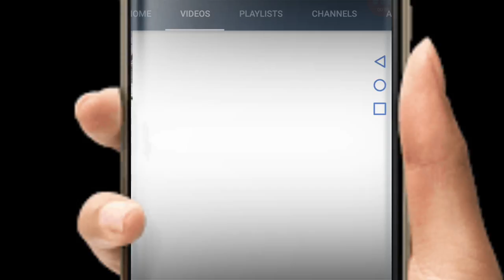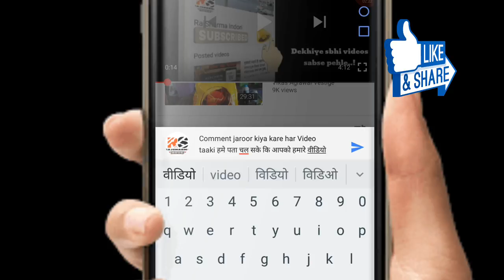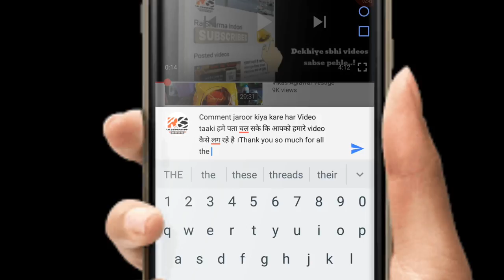GIVEAWAY -1000rs PAYTM Cash coming Soon|Celebrating 6000 Subscribers | By - RajSharma Indori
GIVEAWAY -1000rs PAYTM Cash coming Soon | Celebrating 6000 Subscribers ,{RAJSHARMA INDORI}  coming soon | By - RajSharma Indori

In this video we are talking about our Youtube journey &

2- What is our contribution is growing Network Marketing /MLM Business  of Vestige Marketing Ltd.
3- What is our future plans
4- How we are planning a giveaway of PAYTM 1000rs cash
5- How to join Vestige & earn more than 1 lakh per month that too without any investment
6- Power of Network Marketing, Power of Direct Selling,Power of MLM,
7- How to become Crorepati